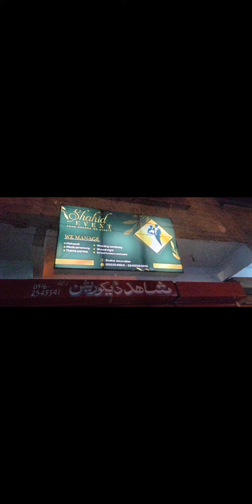Click on arrangements